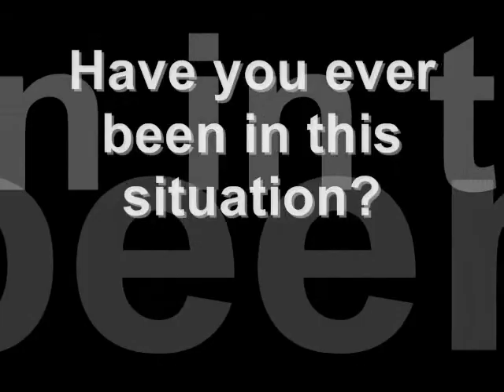Thoughts on Online Social Networking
This video shows an insight on the online social networking scene in Singapore. Let us hear the public's views on the possibility of diminishing physical interactions brought about by such platforms.